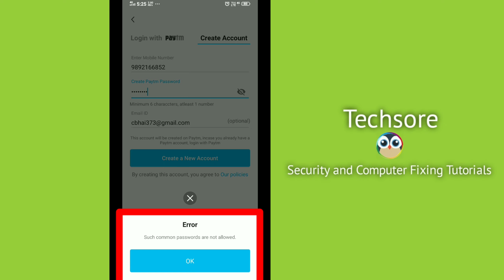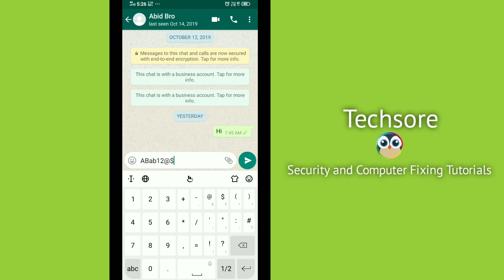Paytm Mall || Such Common passwords are not allowed Problem Solve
Iss video me maine bataya ki aap paytm mall ka strong password kaise set kar sakte hai.
Paytm Mall password should contain at least One Alphabet one numberic

kaise Kare

Talk soon,
Abid Akay